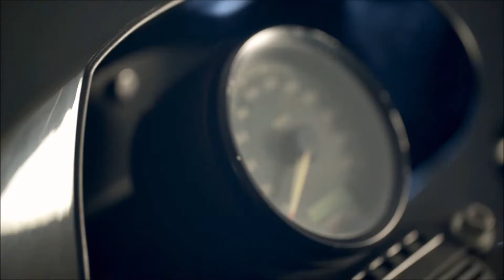INDEX CODE - Horizon 2000 | RetroSynth (Synthwave / Outrun)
RetroSynth presents INDEX CODE - Horizon 2000

Found on Corniche - available now!

Video edit  - Scott Forte
artwork - Alena Aenami (Escape)

Support Index Code